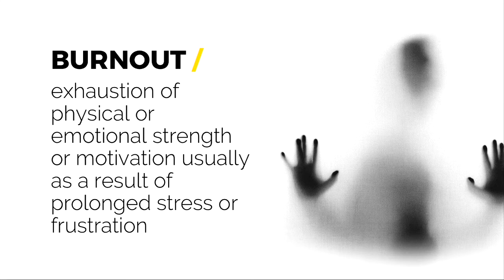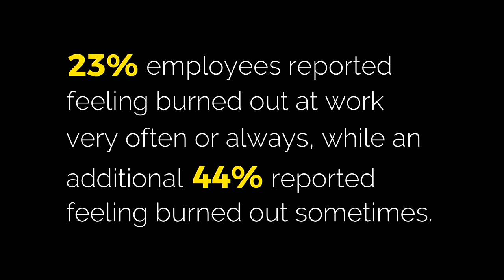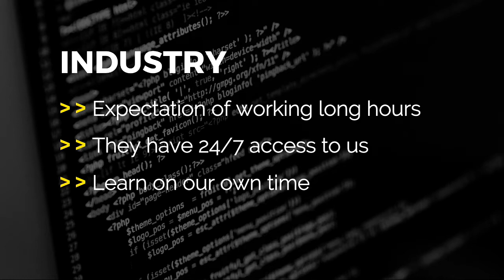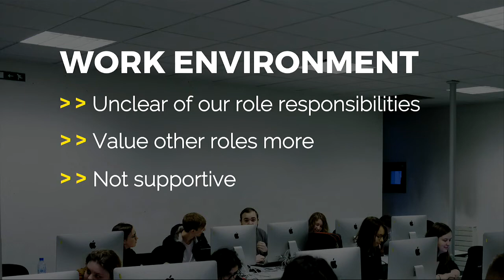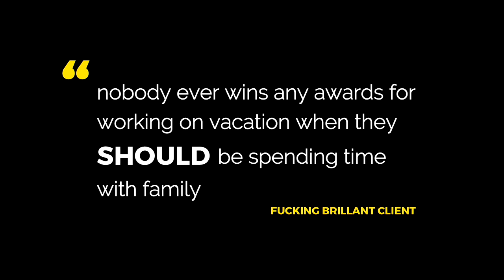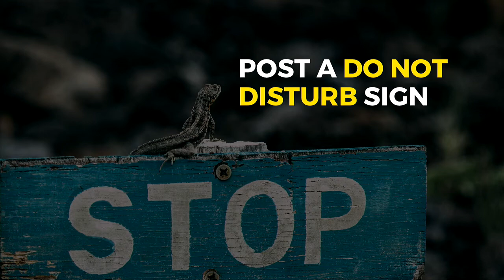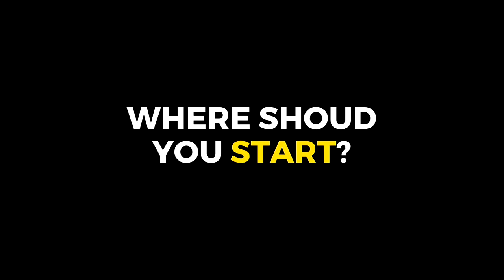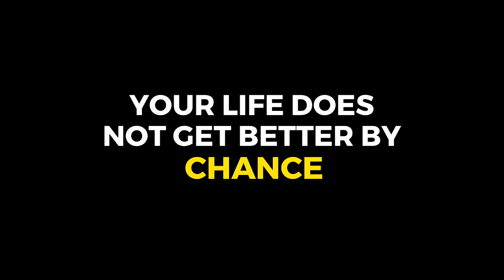DrupalCon Seattle 2019: Project Management Burnout: The Struggle is Real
It's a well-known fact that the role of project management is filled by a unique type of person. We have the ability to juggle every ball, see into the future, and always put others first…or more appropriately said, put ourselves last. We are the first ones in, the last ones out, and, if needed, work all night to make sure everything will run smoothly the next day. But at what cost?

This talk will cover what burnout looks like and why Digital PMs are at a greater risk. We will uncover where the source of this pressure is coming from and then dive into techniques you can put into place to gain back control and find a healthy work-life balance. Along the way, I will share with you my low points and successes in my journey to gain back my life. The good news? We have a very supportive Drupal community surrounding us!

This session is for any project manager that struggles with burnout and is ready to make a change. As a community of project managers, together we can support each other to define clear boundaries for this role.